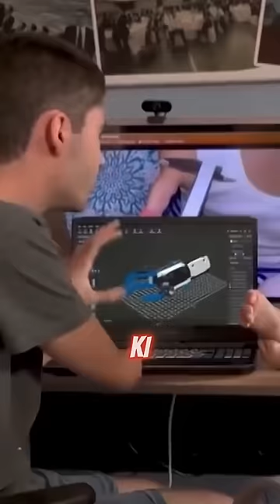Real Life Tony Stark | Lego Man | David’s Story